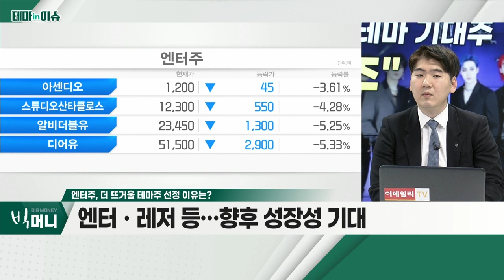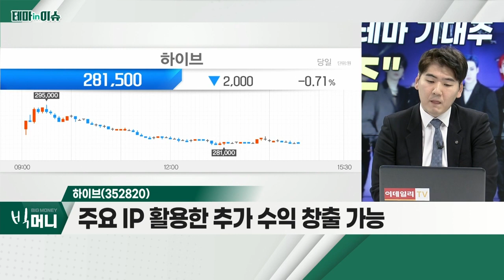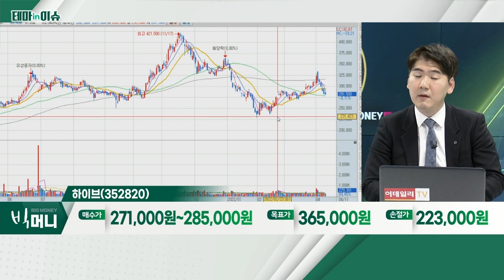하이브(352820)... 엔터주_테마IN이슈 (20220411)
- 리오프닝 최대 수혜 섹터
- 주요 아티스트 활동 재개
- 엔터ㆍ레저 등… 향후 성장성 기대

하이브(352820)
- BTS 라스베이거스 공연 '순항'
- 경쟁 엔터사 대비 주가 '눌림목' 흐름
- 오프라인 콘서트 확대… 수혜 기대
- 아티스트 라인업 확대
- 주요 IP 활용한 추가 수익 창출 가능
- 메타버스ㆍNFT 사업 기대감 유효